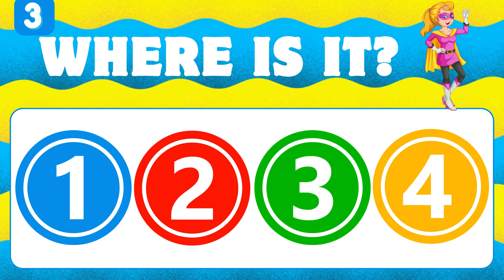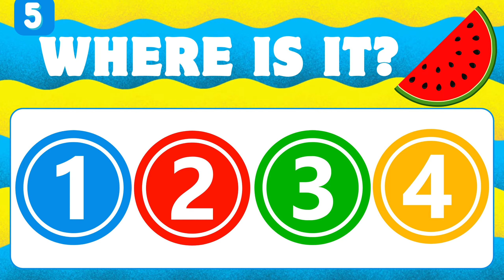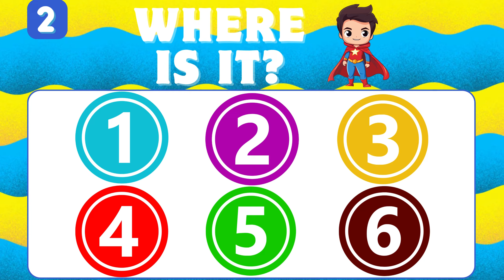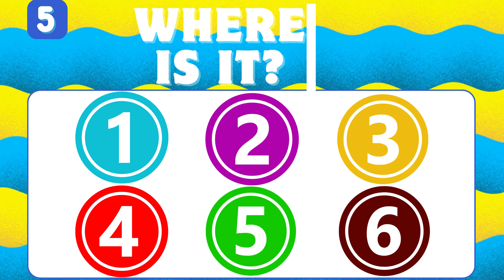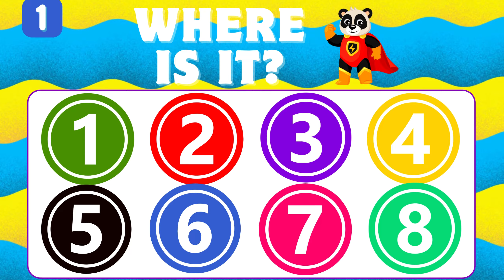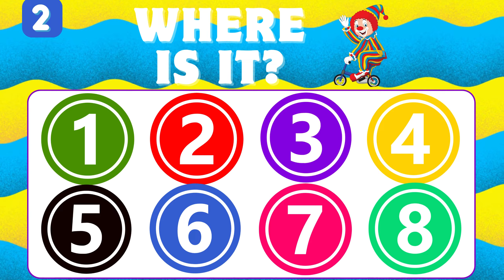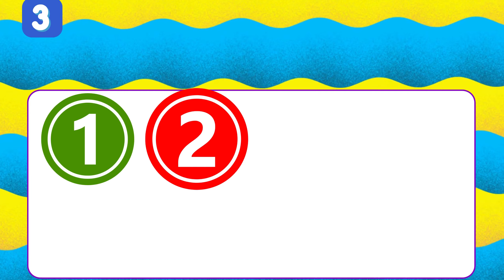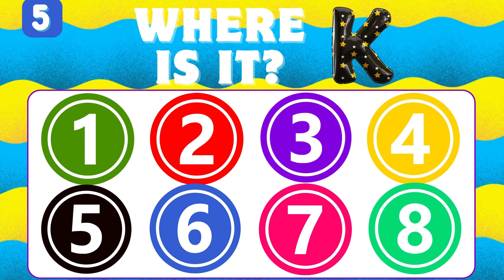Memory Test | Visual Memory Challenge | Check Your Memory Power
Welcome to Memory Challenge...

Hi  Family, Hope you are going good,..😇

Today We are Going to play a challenging Game👌✌, It will help you to Test Your Memory power🧠 and Speed✨. Hope You Enjoy This Show😍

memory test pictures
memory game challenge
memory games for kids
memory test
memory game
memory game quiz answers
visual memory test
test your memory
train your visual memory

Watch Our Valuable Videos...